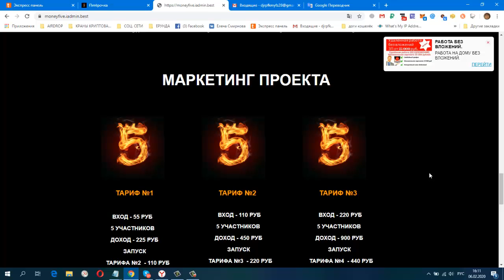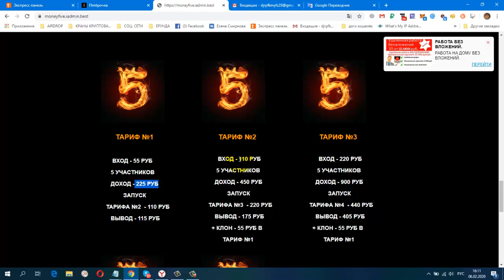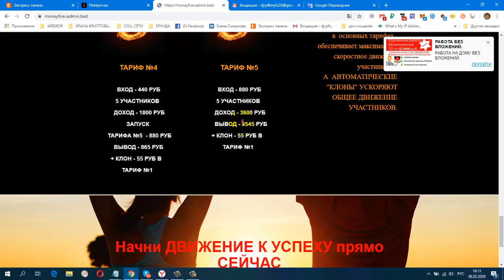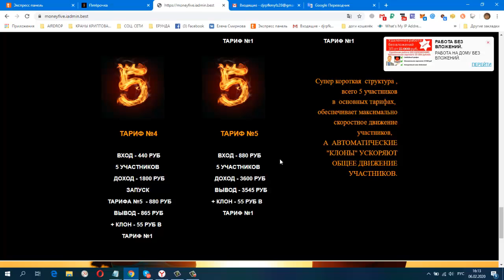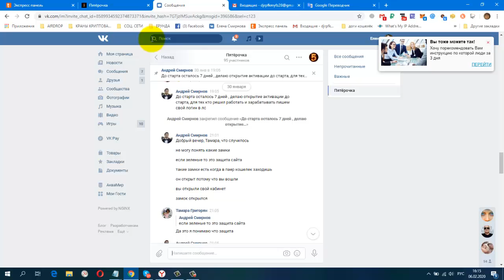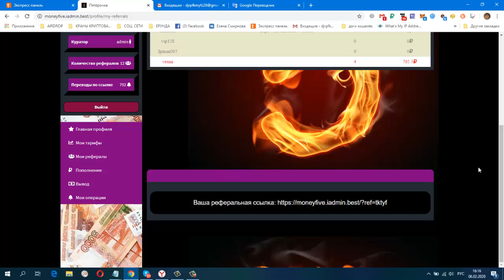ЗАВТРА СТАРТ! MONEYFIVE ШИКАРНЫЙ МАРКЕТИНГ!!! Пятёрочка ВХОД 55 РУБ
регистрация
СТАРТ ПРОЕКТА НАЗНАЧЕН НА 07,02,20 в 12,00 мск. ВЫПЛАТЫ АВТОМАТОМ !!!
постепенно будут добавляться новые краны.
Мои дополнительные ютуб каналы
ССЫЛКА НА НОВОСТНОЙ ЧАТ VK.
Жду Вас
гугл группа